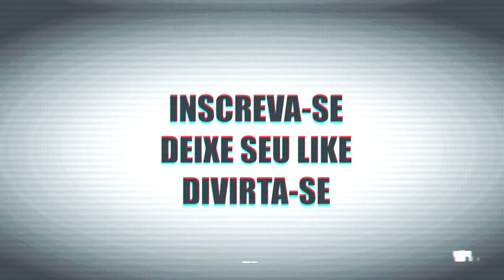CEDRIX REACT 54 - 2020 EM UMA MÚSICA INUTILISMO (REACTION)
Isenção de responsabilidade sob a seção 107
da Lei de direitos autorais de 1976, a permissão é feita para "uso justo" para fins como crítica, comentário, reportagem, ensino, bolsa de estudos e pesquisa.
O uso justo é um uso permitido pela lei de direitos autorais que, de outra forma, pode ser uma violação.